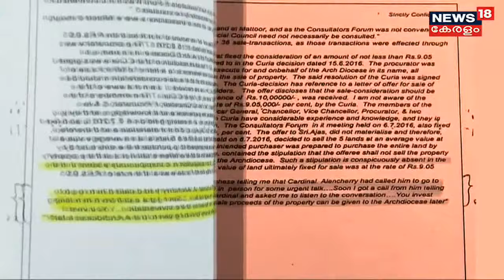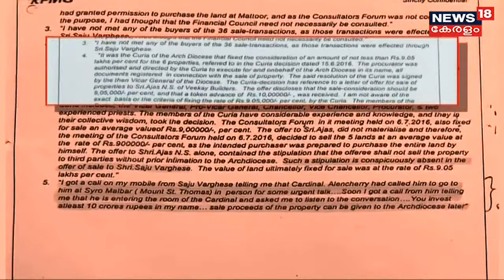Breaking News: സീറോ മലബാർ സഭാ ഭൂമിയിടപാടിൽ കർദിനാളിനെതിരെ KPMG കമ്മീഷൻ റിപ്പോർട്ട്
സീറോ മലബാർ സഭാ ഭൂമിയിടപാടിൽ കർദിനാളിനെതിരെ വത്തിക്കാൻ നിയോഗിച്ച KPMG കമ്മീഷൻ റിപ്പോർട്ട്. തനിക്ക് 10 കോടിയുടെ ഷെയർ എടുക്കാൻ ഭൂമിയിടനിലക്കാരനോട് കർദിനാൾ ആവശ്യപ്പെട്ടതായി റിപ്പോർട്ടിൽ പറയുന്നു. ഫാദർ ജോഷി പുതുവയുടെ മൊഴിയാണ് റിപ്പോർട്ടിൽ ഉള്ളത്.